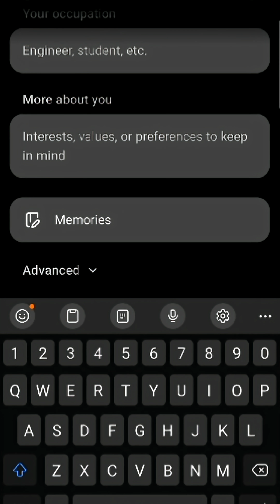Stop Sounding Like a Robot! The ChatGPT Settings Everyone Should Use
Want ChatGPT to stop giving dry, robotic answers?
In this video, I show you the exact settings that transform ChatGPT from “default AI mode” into a personalized assistant that sounds more natural, understands your style, and fits your everyday life.

You’ll learn:
✔️ How to set your tone and personality
✔️ How to make ChatGPT remember what matters to you
✔️ How to stop generic responses
✔️ How to turn AI into a tool that feels human and actually helpful

Whether you’re into tech, studying, running a business, or just want smoother conversations, this quick guide will level up your ChatGPT experience instantly.

👇 Watch, learn, and upgrade your AI game!